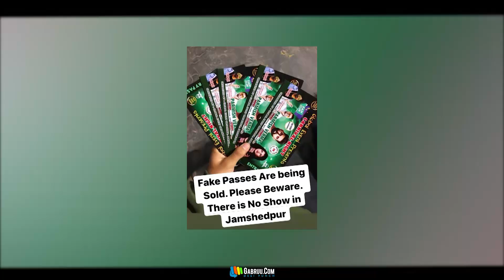"Parmish Verma" ਦੇ ਨਾਮ ਤੇ ਲੋਕਾਂ ਨੂੰ ਠੱਗਿਆ | Parmish Verma Live Show | Gabruu